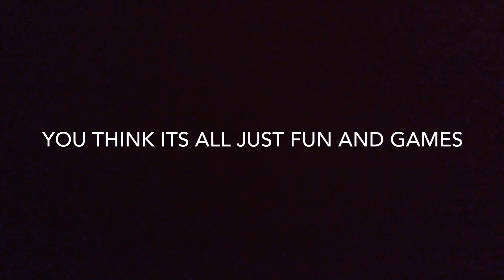Skits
I don't own no songs! By the way I want to poke your leg